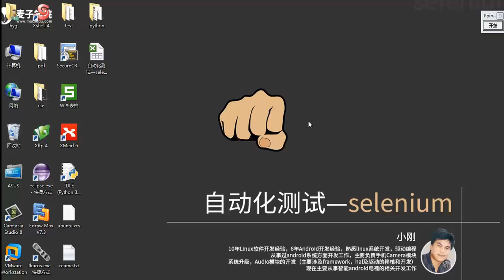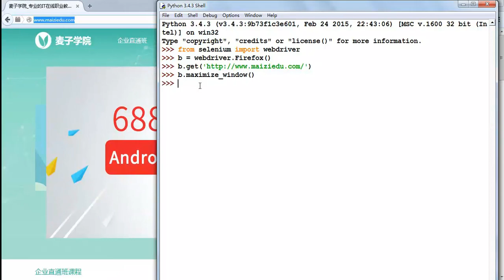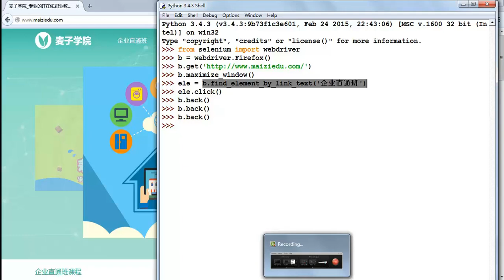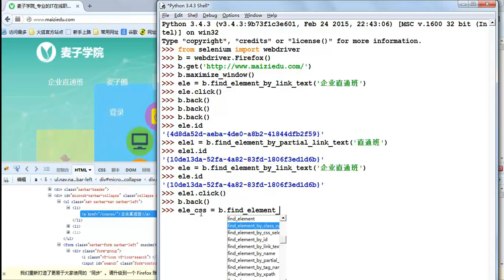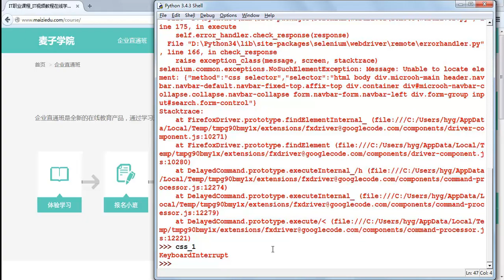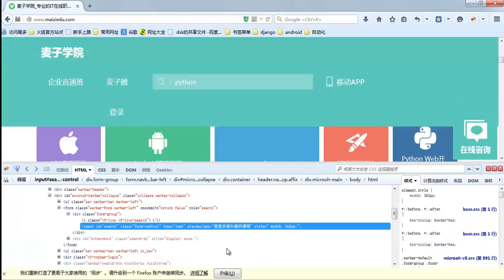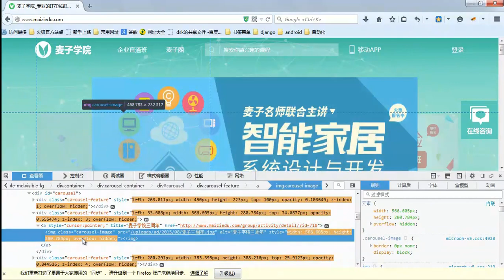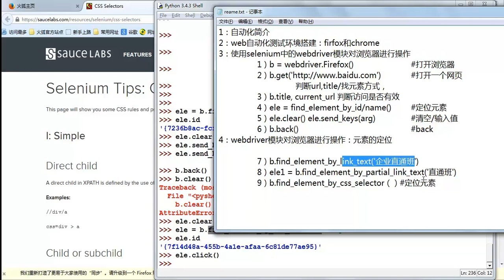自动化测试 selenium4 webdriver的API与定位元素2